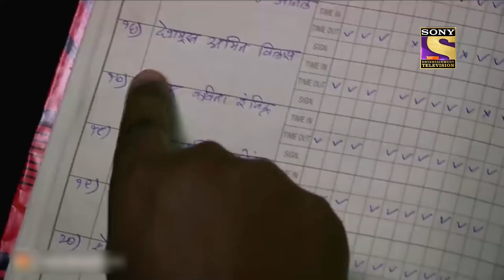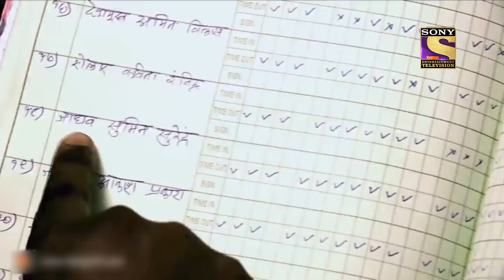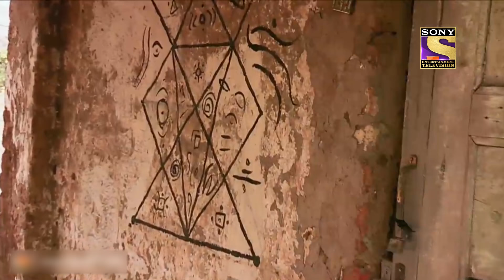Best Of Crime Patrol - A Case Of Human Sacrifice - Full Episode